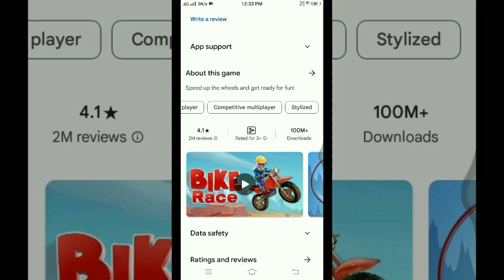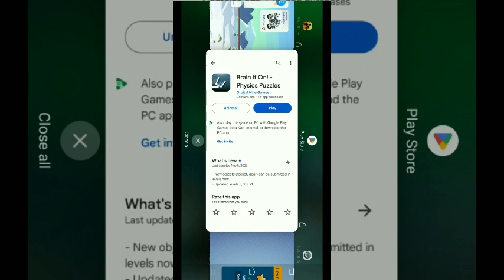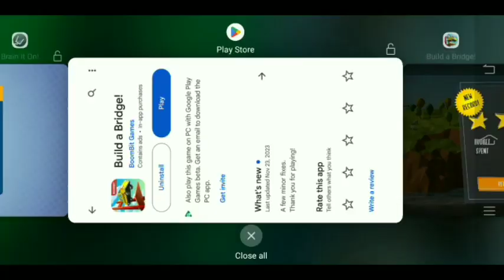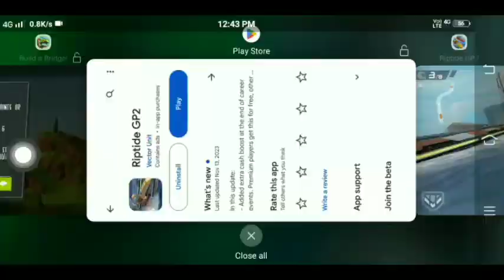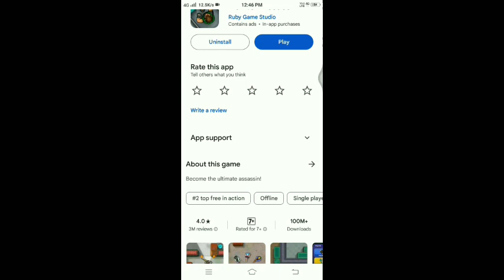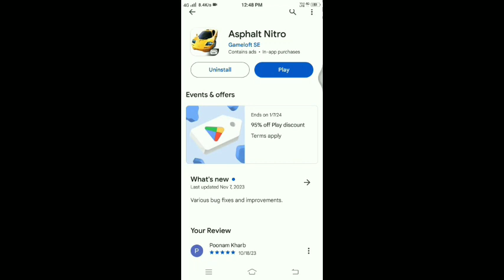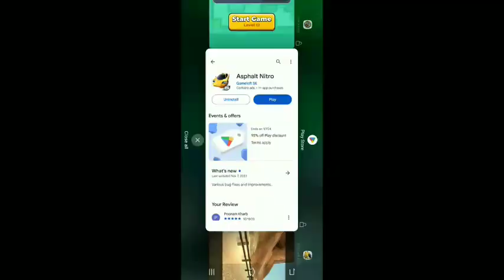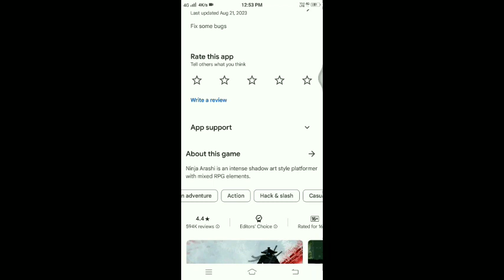TOP 10 BEST GAMES UNDER 100MB FOR MOBILE#gaming#viral